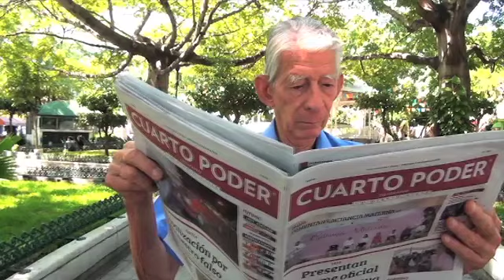Cultura y Espectáculos 20 12 2016